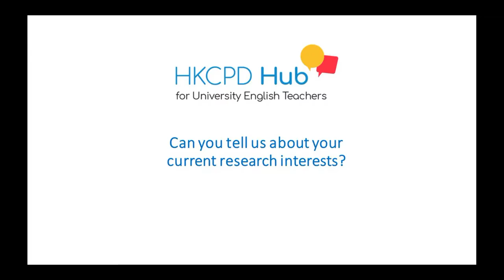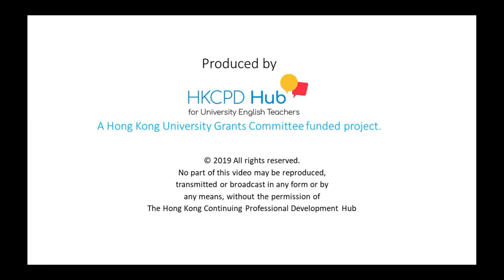Voices from the HKCPD 2019 Symposium - Ivan Yung